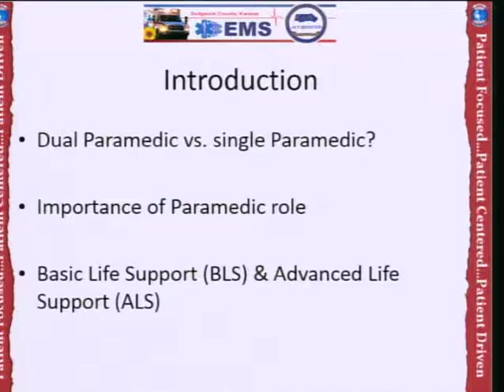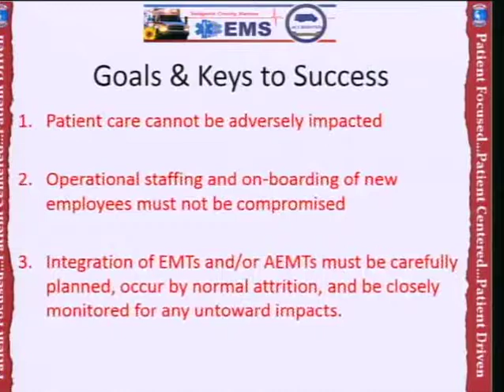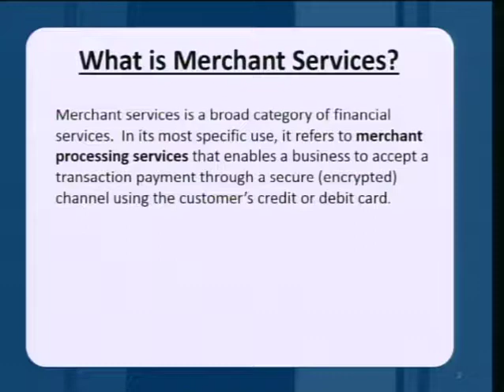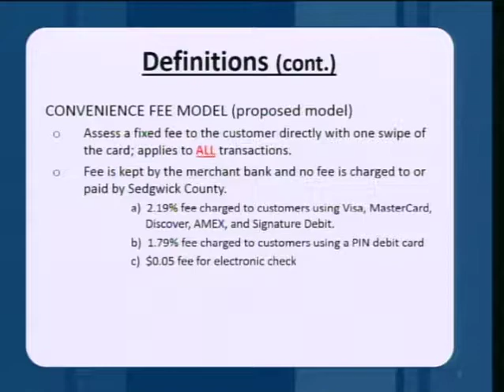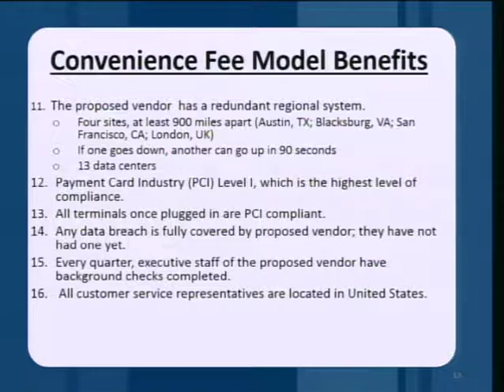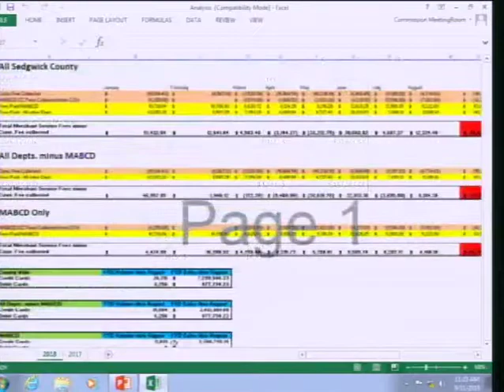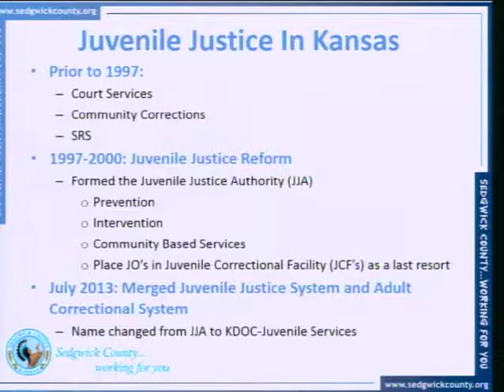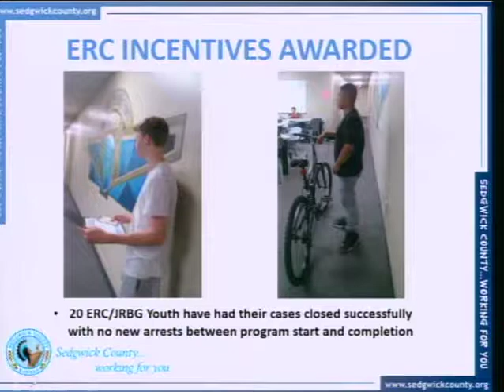Board of Sedgwick County Commissioners Staff MTG - 9.11.2018